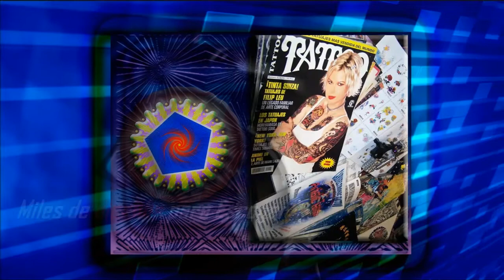TATUAJES CarNelTroNic TATTOO / Publicidad 2012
Publicidad 2012 CarNelTroNic ART STUDIO 3D

Video production propia: CarNelTroNic ART STUDIO 3D.
Video ART Edición Por: Carlos E, Nelson V. (CarNelTroNic).

_Cuenten con nosotros la creatividad no tiene límites y podemos hacer cosas súper interesantes, CarNeltroNic TATTOO STUDIO, Tú personalidad hecha Arte.

Chacao, Caracas, Venezuela.

Pagina Facebook:
Carneltronic Tatuajes Artes Estudio